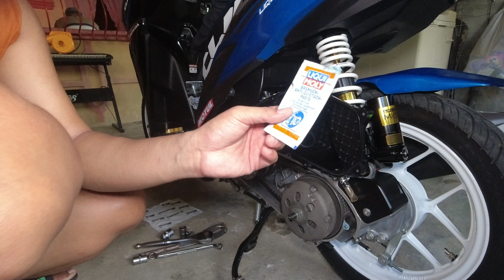Honda Click 125i Flyball Upgrade | Monza 13grams